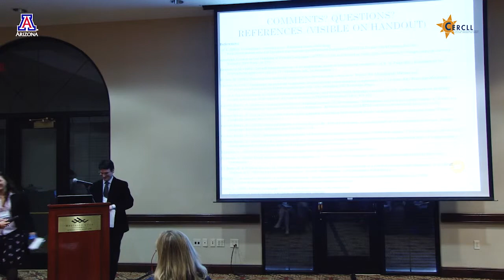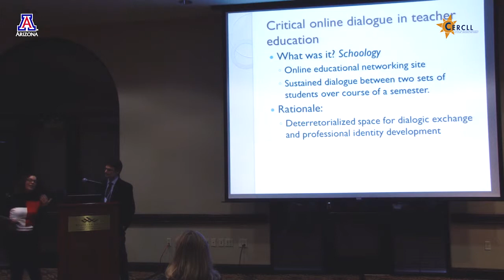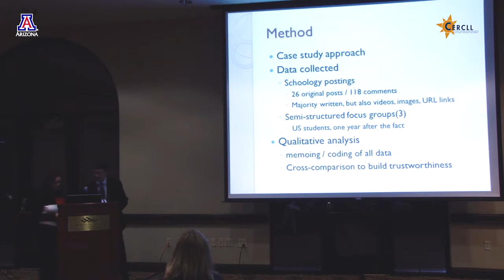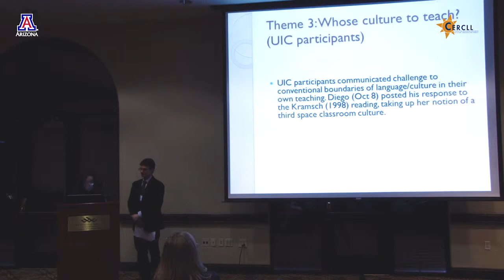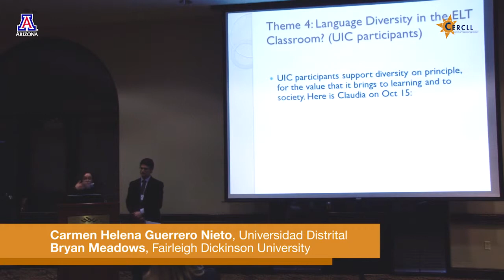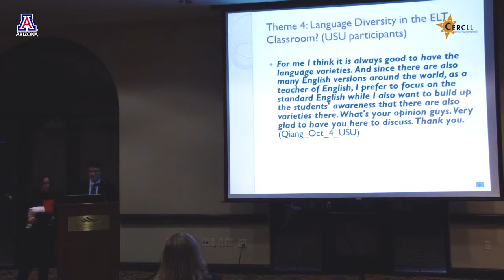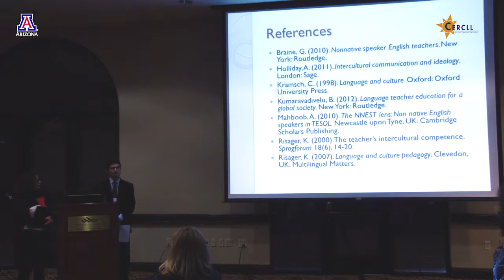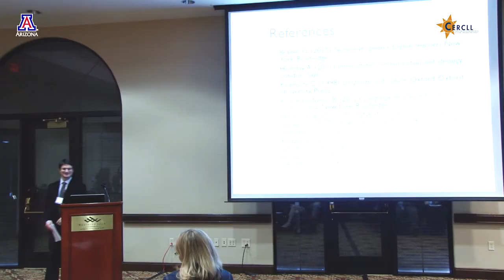Carmen Helena Guerrero Nieto & Bryan Meadows - IC in Second Language Teacher Education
ICC 2014: Carmen Helena Guerrero Nieto (Carmen Helena Guerrero Nieto & Bryan Meadows - IC in Second Language Teacher Education ) & Bryan Meadows (Fairleigh Dickinson University), "IC in Second Language Teacher Education"

This proposal discusses the benefit of deterretorialized, online platforms as intercultural spaces in which Non-Native English Speaking Teachers (NNESTs) may develop a professional identity that challenges conventional boundaries that marginalize their positioning within the English Language Teaching (ELT) field.